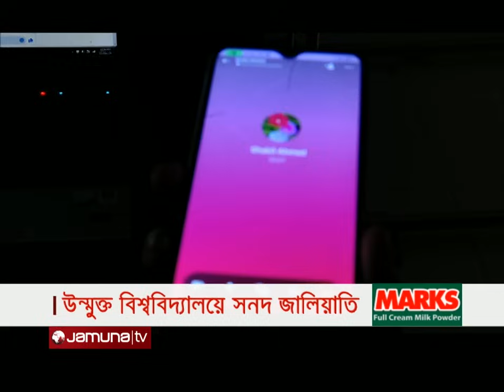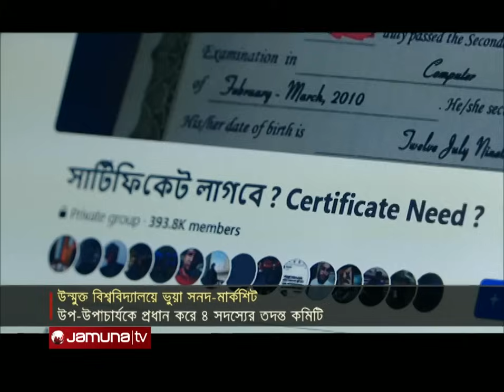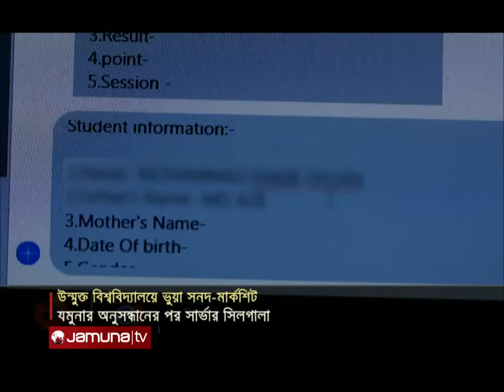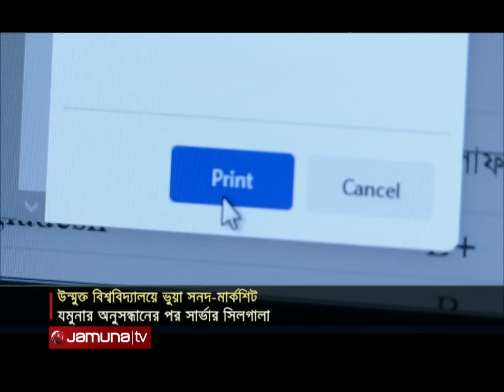দুপুরের বাংলাদেশ | Dupurer Bangladesh | Latest News and Bulletin | 14 May 2024 | 1 PM | Jamuna TV